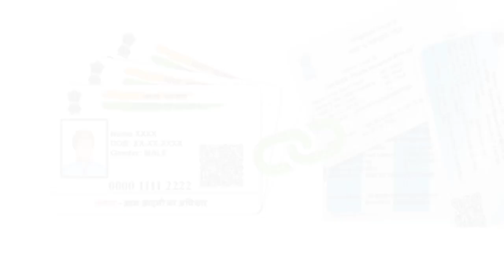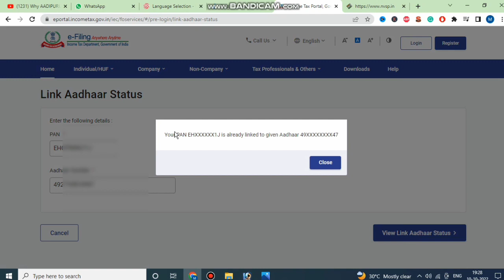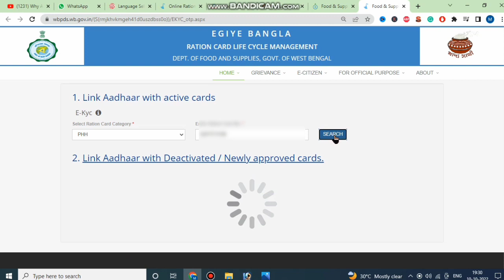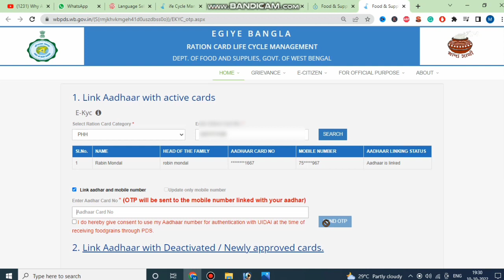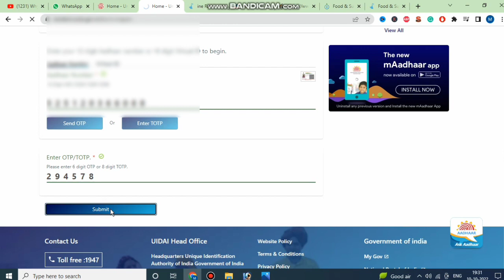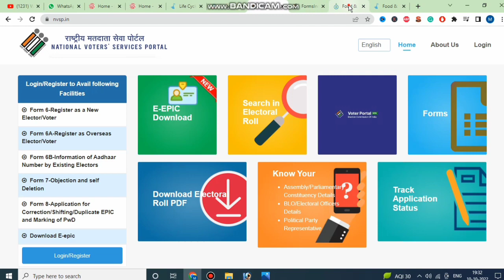Bank Account Aadhar Link | Pan aadhar card link | Voter aadhar card link | Ration aadhar card link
bank aadhaar link check,
bank aadhar card link,
ration card aadhar link check,
aadhaar link with mobile number,
aadhaar link with voter id,
aadhaar ration card link status,
aadhar card link,
aadhar link